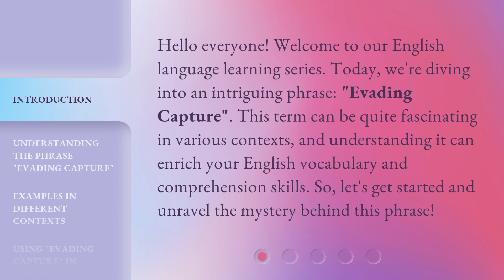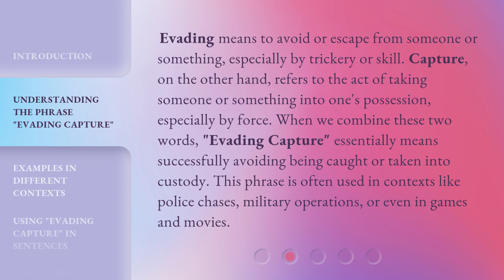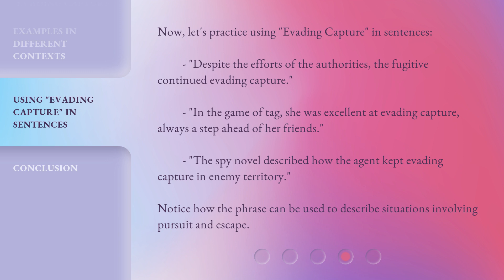Unraveling the Mystery: "Evading Capture"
Unraveling the Mystery: 'Evading Capture' • Embark on a thrilling journey as we delve into the enigmatic world of 'Evading Capture'. This captivating video unravels the secrets behind this mesmerizing phenomenon, leaving you on the edge of your seat. Join us as we explore the art of evading capture in this suspenseful adventure!

00:00 • Introduction - Unraveling the Mystery: "Evading Capture"
00:32 • Understanding the Phrase "Evading Capture"
01:07 • Examples in Different Contexts
01:46 • Using "Evading Capture" in Sentences